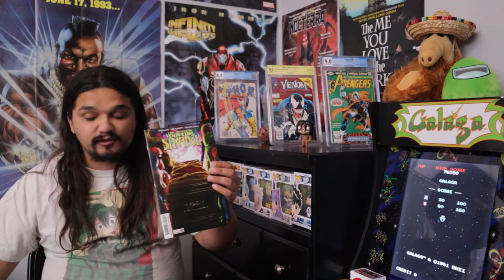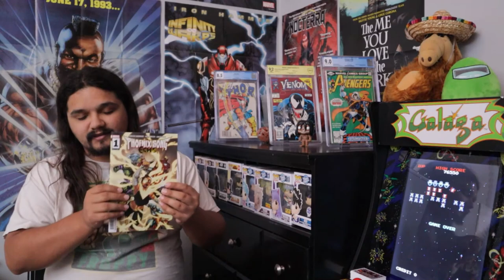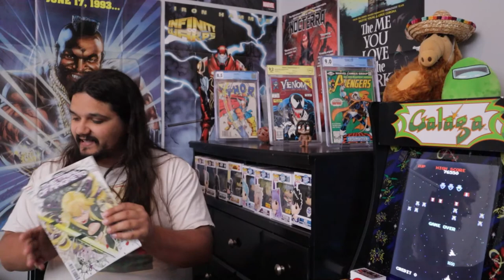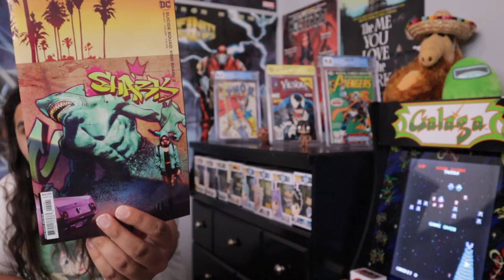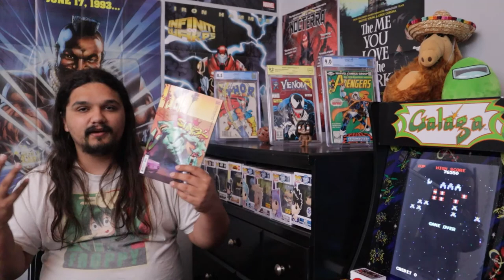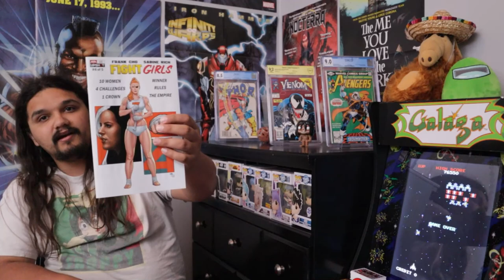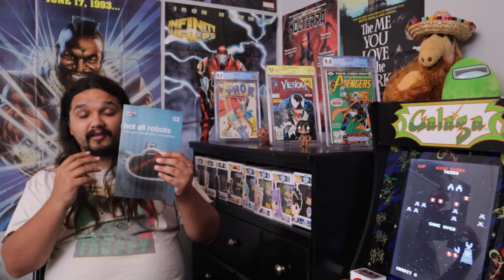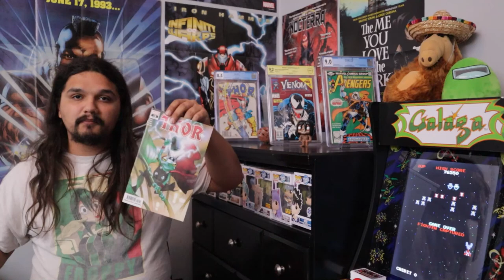Refrigerator Full of Heads is Amazing!!- New Comics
Lots of great comics this week including Refrigerator Full of Heads, Death of Dr Strange, Not All Robots, Suicide Squad: King Shark, Maw, Eat the Rich, Bermuda, Star Wars: The High Republic, Phoenix Song: Echo, Fight Girls, and more!!

Hi! My name is Marco. My brother and I collect action figures, Funko Pops, statues, and comics. I work at a comic shop, I am a voice over actor, I make toy based digital art prints, and I want to share all the cool things we collect with all of you!!!